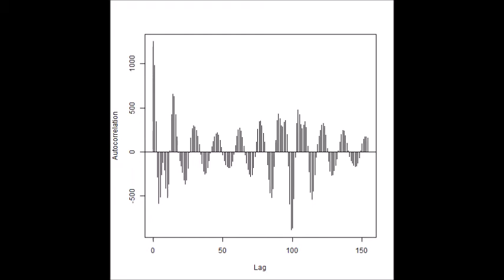超音波の音圧解析（多変量自己回帰モデルによるフィードバック解析）